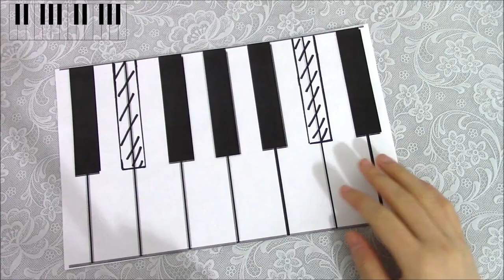3 Creative DIYs: DIY Piano Thigh Highs+DIY Panda Travel Neck Pillow+DIY Bitten Donut Collar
3 Creative DIYs: DIY Piano Thigh Highs+DIY Panda Travel Neck Pillow+DIY Bitten Donut Collar